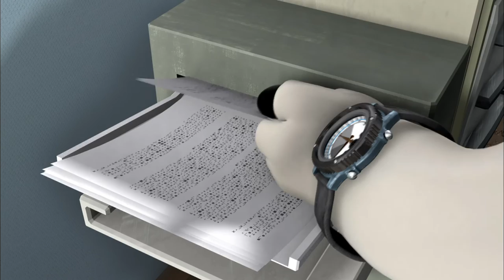🐻 Bernard [1-52] (spojené epizody)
Na návštěvu k vám z dalekého severu přichází Bernard, ten nejlegračnější polární medvěd, kterého jste kdy potkali. Se svými věrnými kamarády tučňáky Evou a Lloydem, pejskem Goliášem a ještěrkou Zackem neustále zkouší jak věci fungují a společně se pouští do bláznivých dobrodružství končících smíchem.

0:00 Úvodní písnička
0:16 Začátek epizody